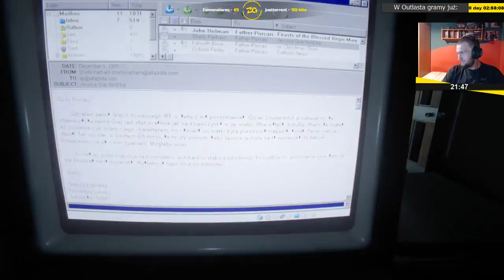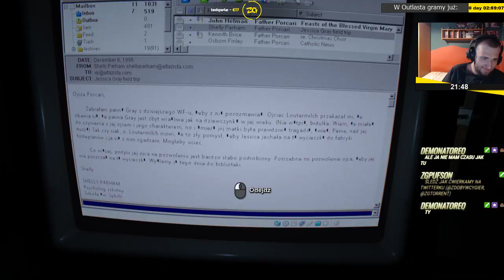Outlast 2 | Epizod 3/5